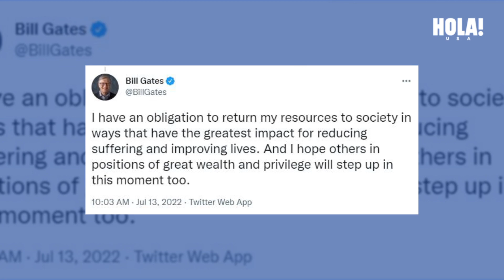The reason Bill Gates is about to lose his title from the list of world’s richest people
ABOUT HOLA!